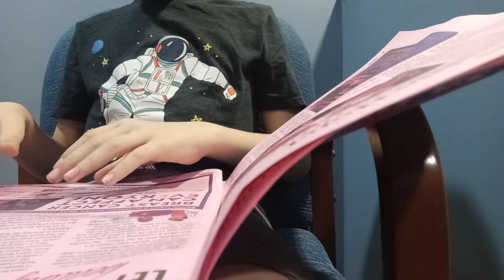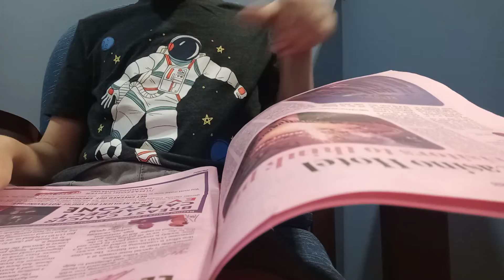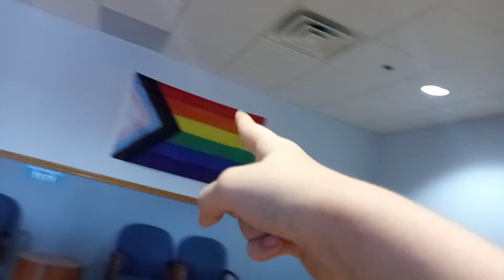Hospital part 2